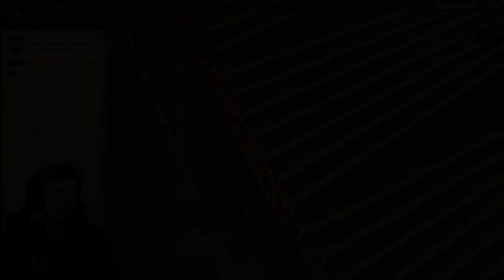🪓 [GUÍA 2022] Cómo LEVEAR HACHAS desde CERO 💀 ALBION ONLINE [+ BUILDS RECOMENDADAS] 💀 By ZyfraRaider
💯 NUEVA SERIE: LEVEO DE ARMAS en ALBION ONLINE [2021] 💀 EN ESTE VIDEO hablo sobre las HACHAS 💀 CÓMO USARLAS en PVE, PVP, ZVZ y sus MEJORES BUILDS🔔 DALE LIKE, COMPARTE y SUSCRÍBETE 🔔 DIRECTOS MÁS CONTENIDO 🔽🔽

✅✅ PARTICIPA , DIVIERTETE Y APOYA MI CONTENIDO CON STREAMLOOTS ✅✅

🎞 EDITED BY: Reneggadde.
ÚNETE a nuestro GREMIO BRÓCOLI:
CHAPTERS:
00:00 INTRO
00:38 En qué orden levear las hachas
07:09 BUILDS RECOMENDADAS
07:16 Build para SOLO PVE
08:11 Build para PVE GRUPAL
08:40 Build para OPEN WORLD
09:35 Build para CORRUPTAS (1)
11:08 Build para CORRUPTAS (2)
12:00 Builds para ZVZ
12:51 Build para HELLGATES 2v2
13:43 Comentarios finales
14:19 VIDEOS RECOMENDADOS